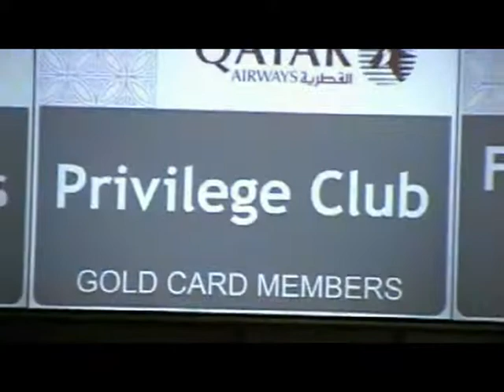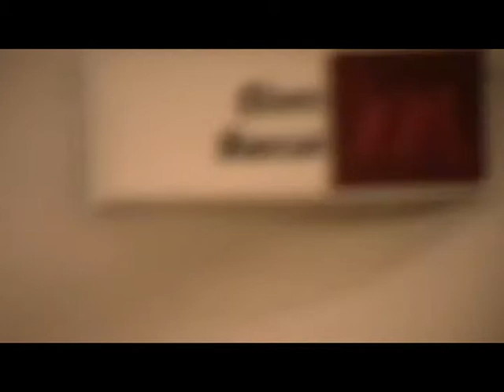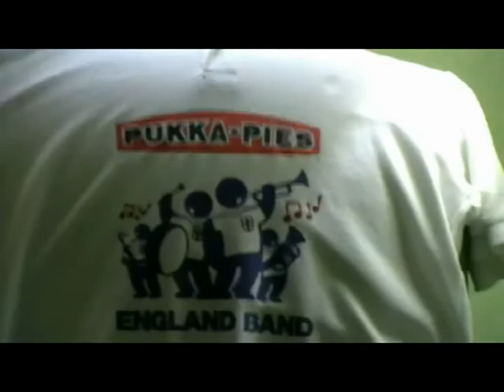England vs Brazil - Journey to Qatar - Pukka Pies England Band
The Pukka Pies England Band are up early to catch the flight to Qatar for the England friendly against Brazil.

Follow the Band members as they travel to Qatar and check into Pukka Pies England Band HQ for the big game.

More mad cap antics from the Pukka Pies England Band!!